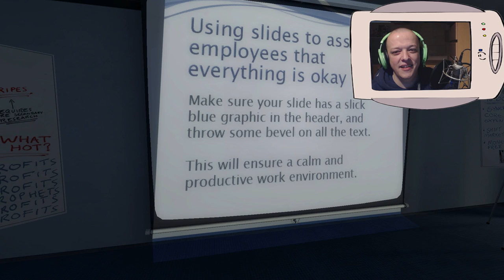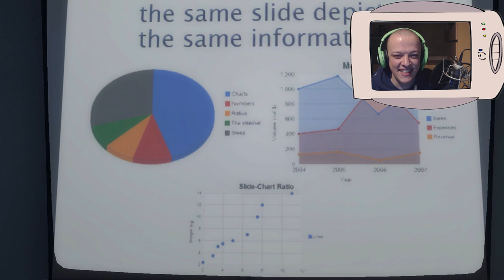Lets Play The Stanley Parable #2 Broom Closet Ending [HD / Facecam / PC]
PERSONAL DETAILS

Based on the award-winning 2011 Source mod of the same name, The Stanley Parable returns with new content, new ideas, a fresh coat of visual paint, and the stunning voicework of Kevan Brighting.